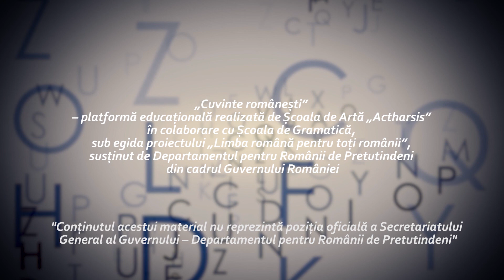Gramatică și comunicare - 07. Voința. Verbele „a vrea" și „a voi"